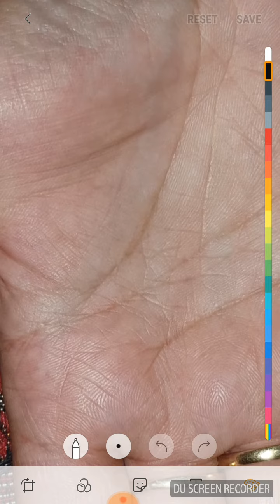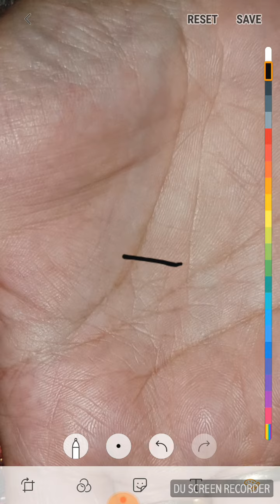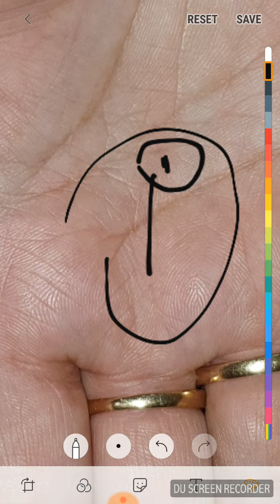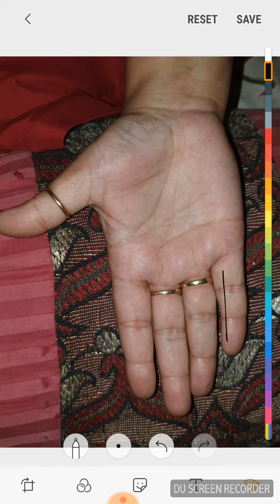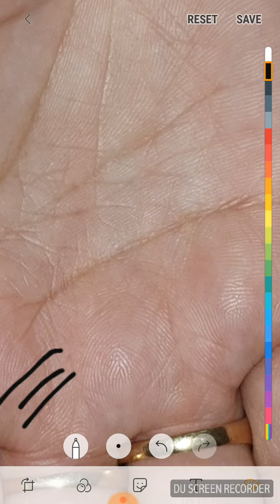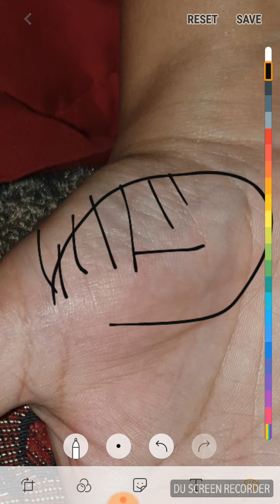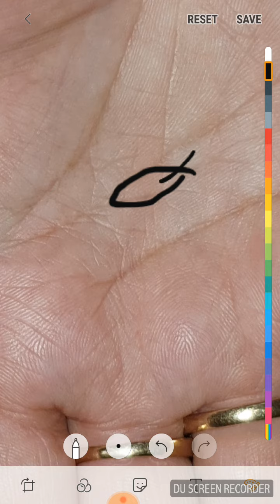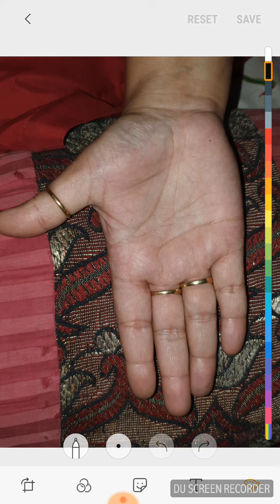मस्तिष्क रेखा पे बन्ने वाले यव के बिषय में,कब और कैसा फल देती है जीवन में,के बिषय में पूरी जानकारी।